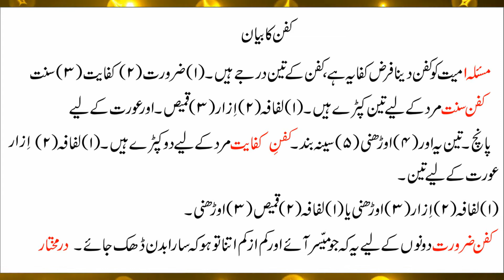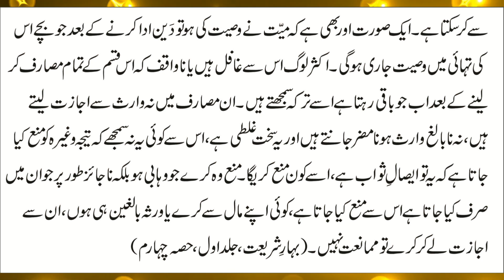Kafan O Dafan K Zarori Masail کفن و دفن کے ضروری مسائل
Kafan O Dafan K Zarori Masail
 کفن و دفن کے ضروری مسائل